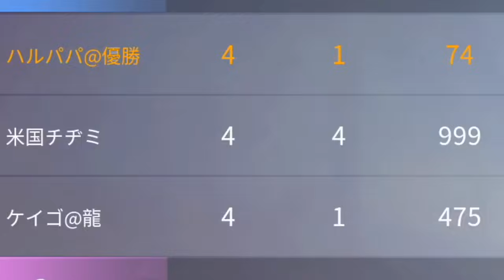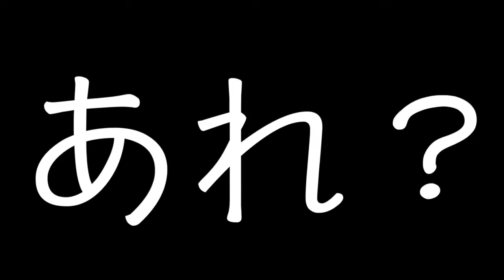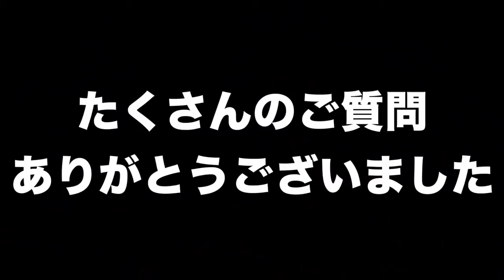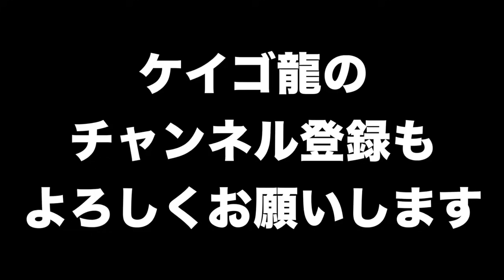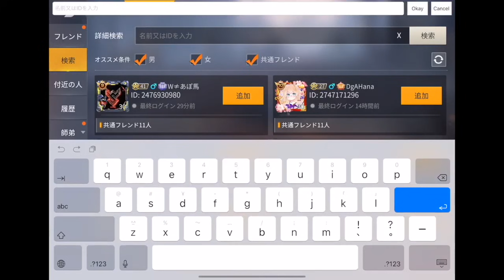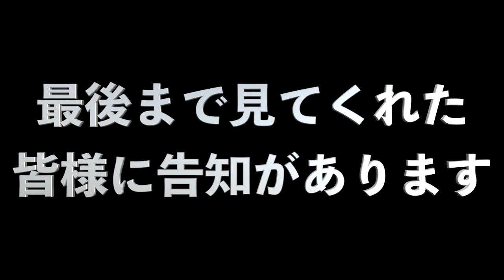【荒野行動】全41本1300万再生されたヤ◯ザ動画11時間耐久戦【後半】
〒 104-0032 東京都中央区八丁堀三丁目27番4号 八重
洲桜川ビル4F

株式会社ブルーオーシャン　ハルパパ宛